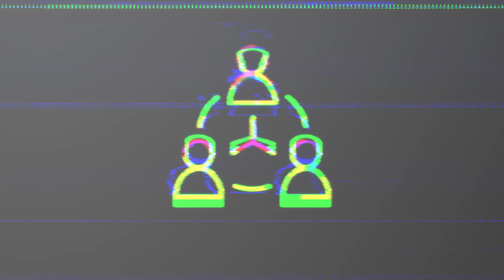Sargento Cavalcanti - ROTA - conta sobre a abelhinha.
Neste corte o Sargento Cavalcanti fala sobre a famosa abelhinha da ROTA.

🔥Para quem gosta de escutar apenas as ocorrências, nós temos a playlist LÓTUS CORTES.
🔥Para aqueles que gostam de aprofundar um pouco no tema do vídeo, temos a playlist EPISÓDIOS COMPLETOS
🔥Para aqueles que gostam de "sair do mesmo, que gostam de conhecer lugares e experiências", temos a playlist LÓTUS POR Aí.

Se você aprender mais sobre segurança pública e privada, esse canal é para você!

ESTUDE NA MAIOR PLATAFORMA DE CURSOS DO BRASIL - GRAN CURSO- com DESCONTO 30% Operação Lótus, use o link:

LIVROS
Vade Mecum
Codigo para carreiras policiais
Como passar na OAB 1 fase
Como passar na OAB 2 fase PENAL
Questões para delegado
Concursos policiais
Concursos vunesp

EQUIPAMENTO TÁTICO:
LANTERNA TÁTICA
CHAVEIRO TÁTICO QAP
CANIVETE COLAR

SOBRE A OPERAÇÃO LÓTUS:
Oi, meu nome é Sthefany, criei esse canal para unir todos os interessados em segurança pública e/ou privada, CACs e admiradores dessa área operacional. Junto com o Sargento Cavalcanti a Operação Lótus trará toda semana conteúdo novo e de qualidade para vocês!

Junte-se a nós nesta operação.